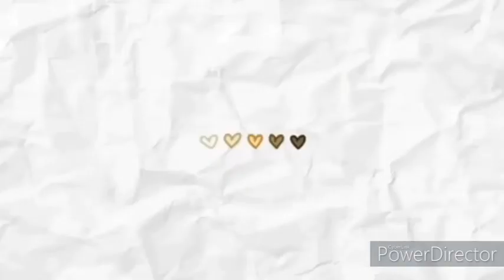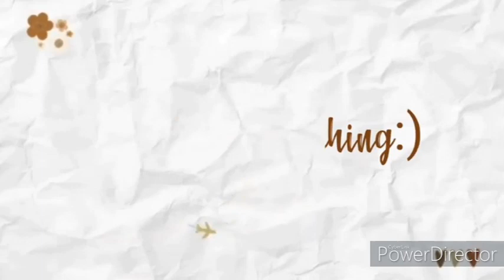EXO KAI message to EXO-L [EXO Ladder Season 3]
Hello co-exol,
Here is our Nini's message to us. Let's keep supporting EXO!
We are one! Saranghaja!

Credits to: SMTOWN Entertainment, WAVVE, Beyond Live